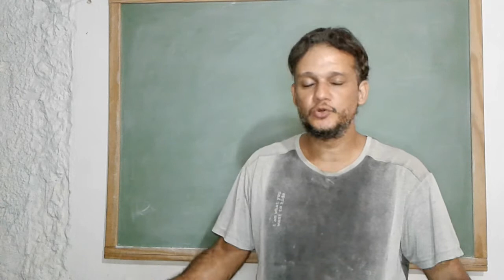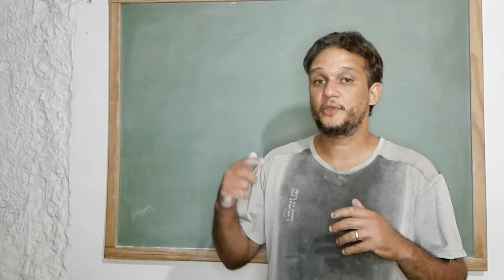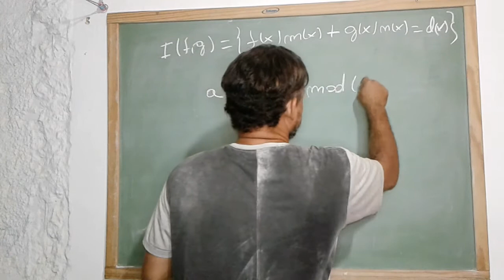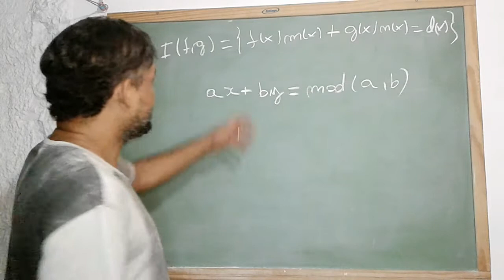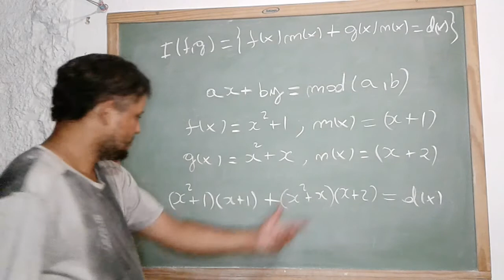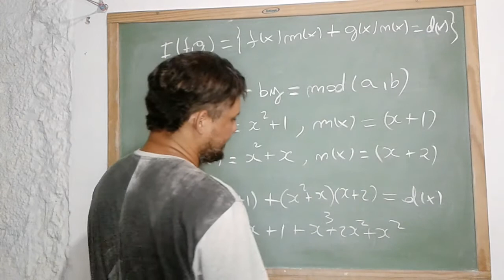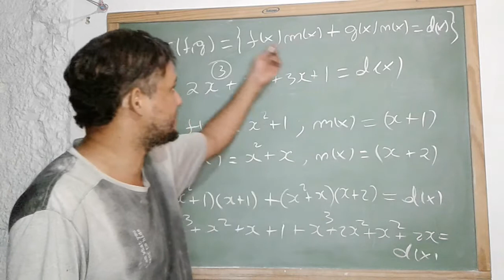Polinômios: Teorema de Bachet - Bezòut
Este Video é mais uma explicação de Teoremas envolvendo polinômios, na Aula de hoje explicaremos o teorema de Bachet - Bezòut, ja visto nas aulas anteriores, agora aplicado aos polinômios